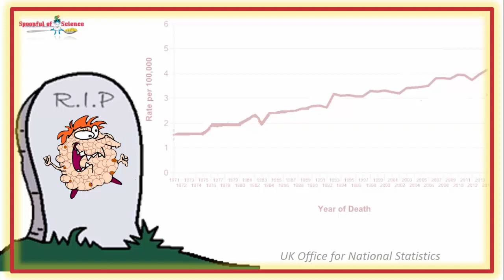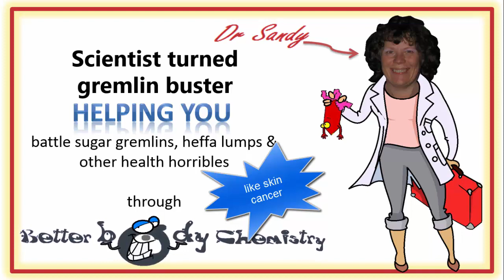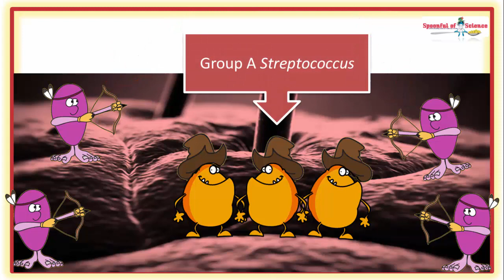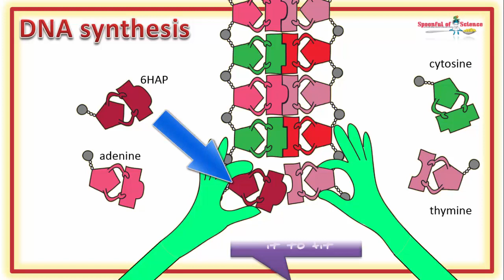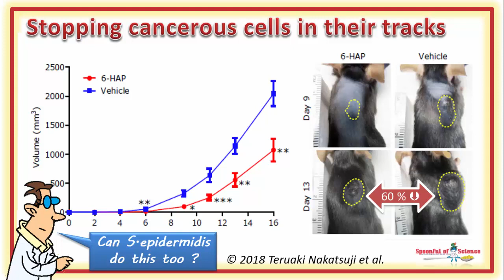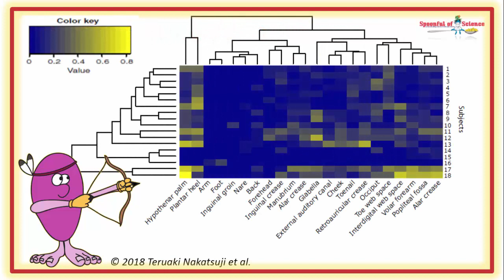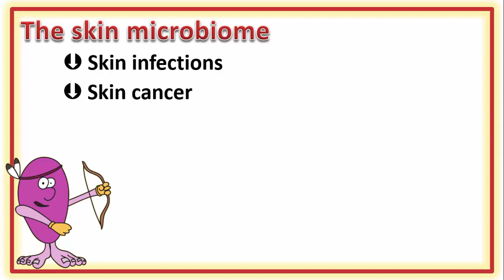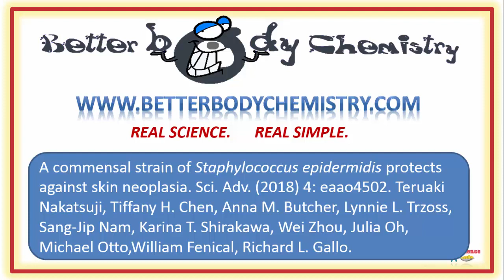Protect yourself from skin cancer by applying an ancestral sun screen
Skin cancer is a growing problem, since our ancestors didn’t use sun block,  how did they not succumb to damaging UV rays ? Their secret – protective skin residents.

00:06 The sun zaps you

00:26 Our ancestors didn’t use sun block

00:53 Staying safe in the sun

01:57 The skin microbiome

02:28 Fighting for ground

02:46 The unusual weapon

03:16 Jamming DNA synthesis

03:56 The killing powers of 6HAP

04:20 Rogue cells are vulnerable

04:43 Stopping melanoma

05:09 Bacteria as a sun screen

05:47 Lather on the bacterial sun screen

06:11 S.epidermidis is a skin resident

06:55 Encourage residence

07:32 Use anti-bacterial soaps sparingly

08:20 Scientific reference

Then you might enjoy this video, it explains why, avoiding the sun, is NOT the way to live long and prosper